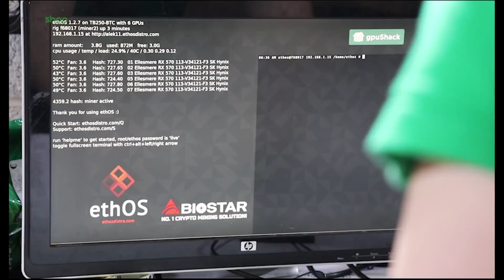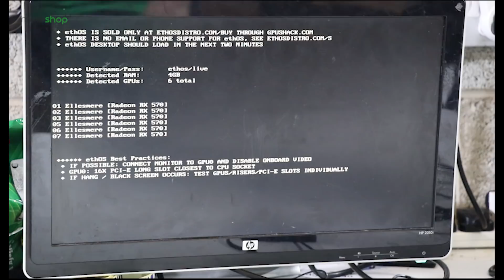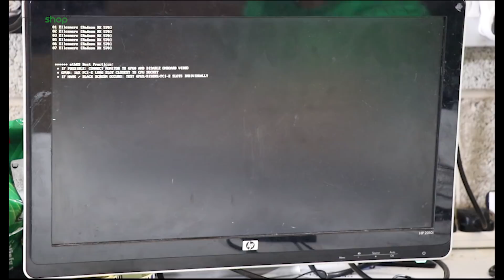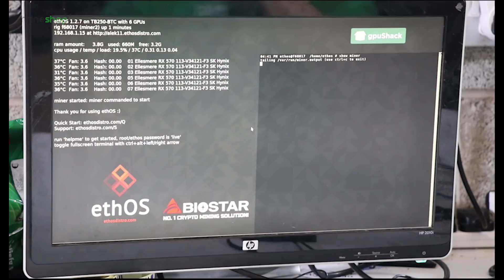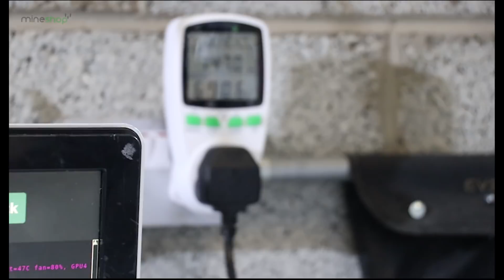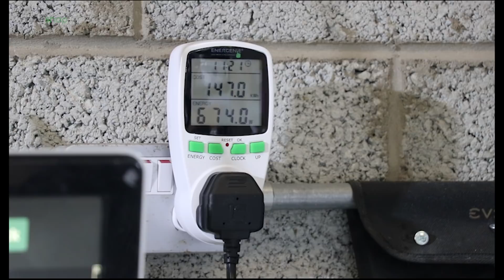How to update miner software in ETHos | Monero mining speed increase 10% !?!?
Ethos miner update command - sudo update-miners && sudo service ethos-miner-monitor restart

Dash Xer5Mwk8PRhzKXdXBsEAEMZdMQRdxzSepR

Ethereum Classic(ETC) 0xfE7f543ec7aD90FDE194cc9Df69059c9E5D7D5C3

Zcash (ZEC) t1JkS6pnJgxZL4mXVytUajXgwp6aDrJawVJ